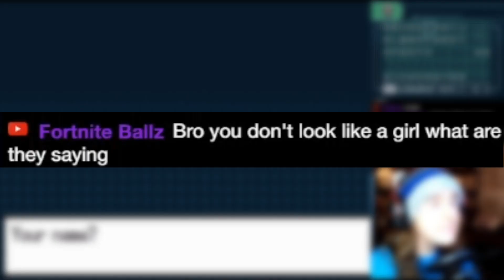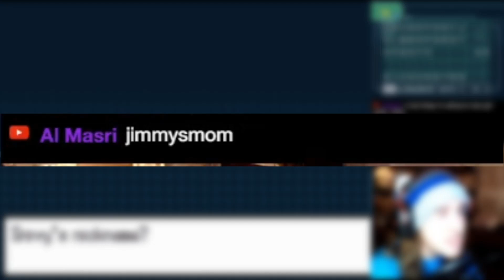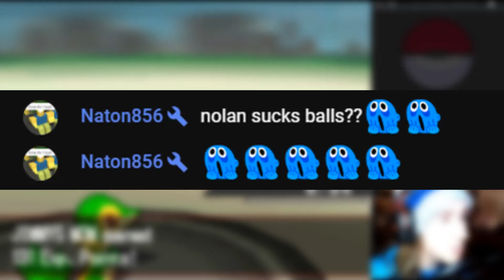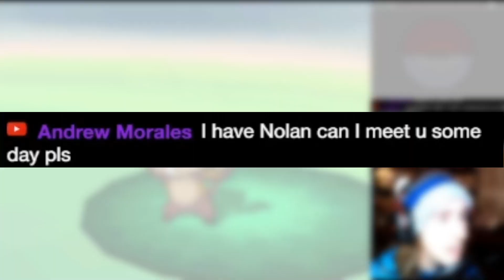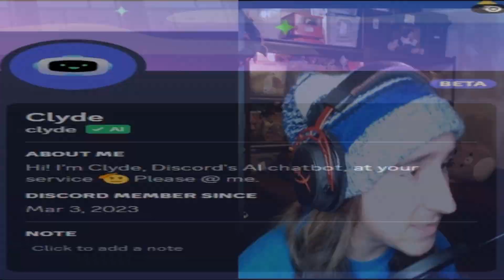Pokemon black is their WORST game yet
Pokemon Black SUCKS... So, I livestreamed it and had a lot of funny moments. Stick around for all the shennanagins!

🔥💯『𝙎𝙊𝘾𝙄𝘼𝙇𝙎』💯🔥
BECOME A MEMBER FOR $1.99/MONTH! 💸 -

[TITLE 🎥]:
My thoughts on pokemon black and white...